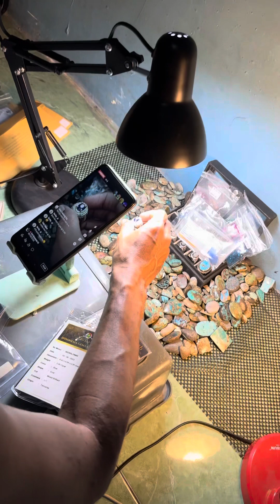Lautan batu permata